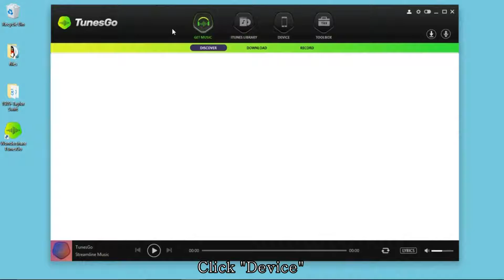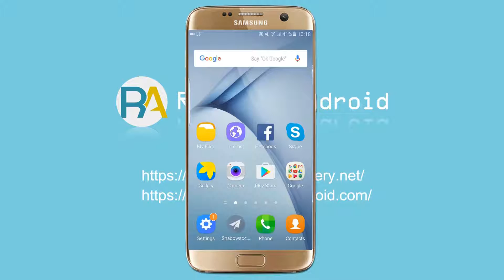How to Transfer Music from iPhone to Android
To make data transfer easier and quicker, TunesGo is pretty suitable for you in this case. Plug in your iPhone and Android device, and you will get the music transferred in just a few seconds. No more work needed to be done. This is one of the most convenient and efficient transfer tools ever. Check the step-by-step guide below to get how you can switch iPhone music to Android.